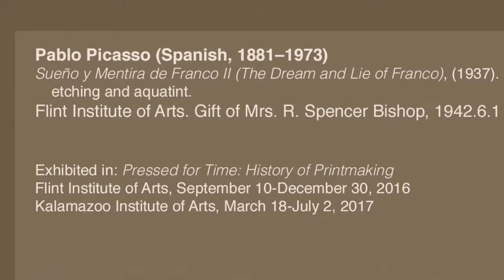Sueño y Mentira de Franco II The Dream and Lie of Franco, Picasso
Exhibited in: Pressed for Time: History of Printmaking.
Flint Institute of Arts, September 10 - December 30, 2016
Kalamazoo Institute of Arts, March 18 - July 2, 2017